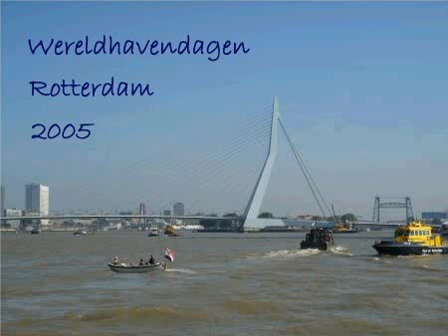Netherlands: Port of Rotterdam (Wereldhavendagen 2005)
Port of Rotterdam.
Foto impressie van de Rotterdamse haven tijdens een haven rondvaart op de wereldhavendagen van 2005